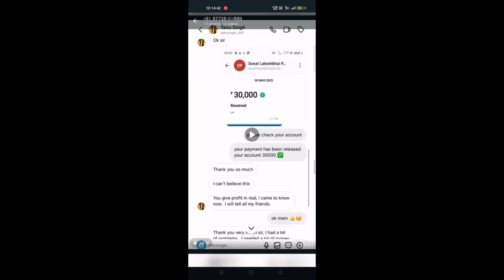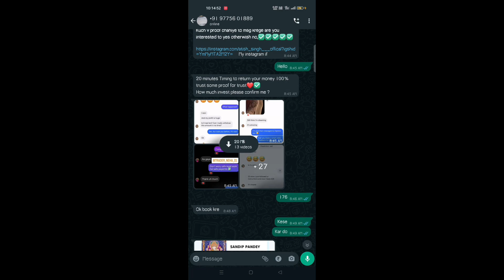𝟮𝗞𝗼𝗱𝗶 𝗸𝗮 𝗦𝗰𝗮𝗺𝗺𝗲𝗿 @NakshThakorntjk9 𝗟𝗶𝗻𝗸 𝗶𝗻 𝗗𝗲𝘀𝗰𝗿𝗶𝗽𝘁𝗶𝗼𝗻 𝗥𝗲𝗽𝗼𝗿𝘁 𝗸𝗮𝗿 𝗗𝗼 🙏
Scammer yt channel :- @NakshThakorntjk9

all while using low-end devices and still coming out on top! In this video, I showcase some intense Bgmi rush gameplay, providing you with the best tips, tricks, and tactics to improve your own gameplay. Join me as I play with Bgmi compy players, and get ready for an action-packed experience. Whether you're a hardcore gamer or just starting out, my Bgmi gameplay videos are perfect for you. Get ready to level up your gaming skills and have a blast!

               4 year old Device with 6gb ram and 64gb phone storege but I can use the full potential of by device so it can't give me a best results and they cresh my my game and also time of editing it also cresh the editing app and i also issue of my phone overheating and they also cresh my application on the running time 😭😭😭